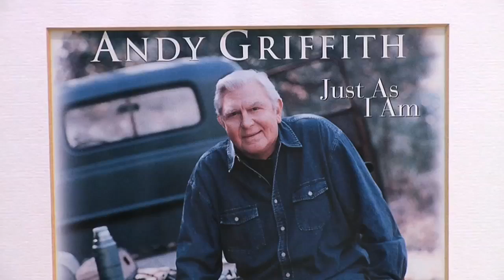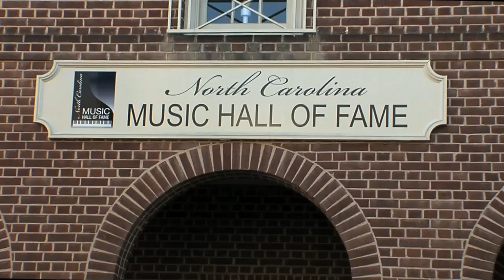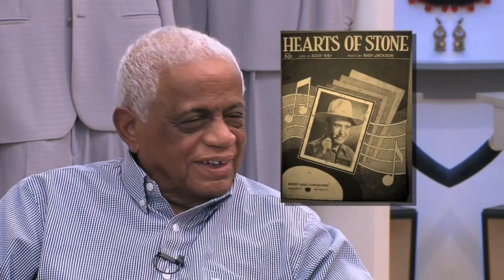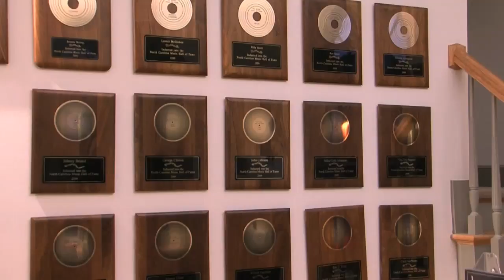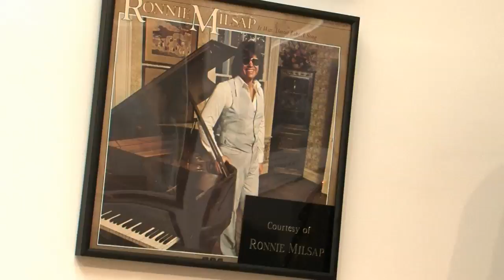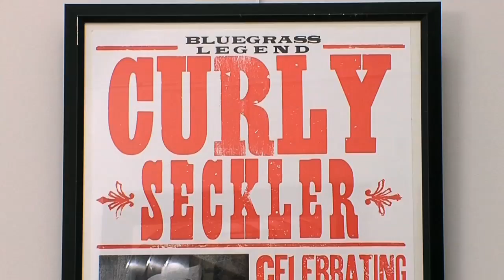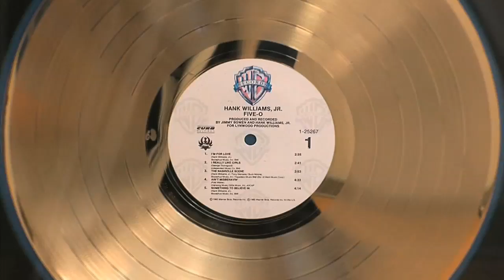North Carolina Music Hall of Fame.mov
Meet Hall of Fame Memeber Eddie Ray and tour the museum filled with the history of some of North Carolina's greatest artists such as Andy Griffith, George Hamilton IV, Earl Scruggs, Victoria Livengood, Charlie Daniels, The Chairmen of the Board, Michael English and many more. On OBXTV